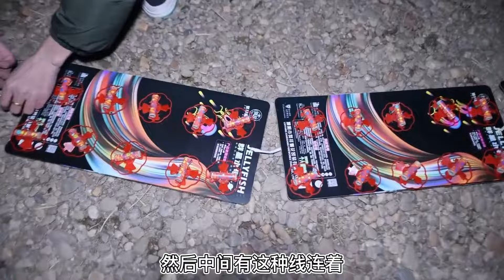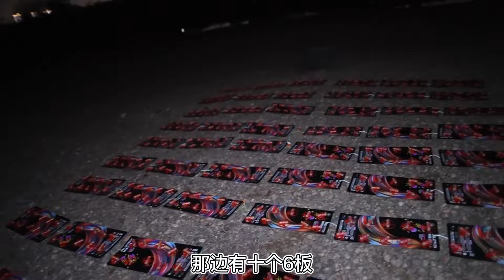花1800元买600发群星水母烟花，统一点燃后，整个天空都照亮了！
请注意，本视频符合平台的使用要求，没有任何违规行为。 花1800元买600发群星水母烟花，统一点燃后，整个天空都照亮了！